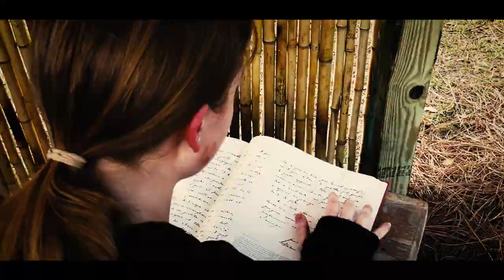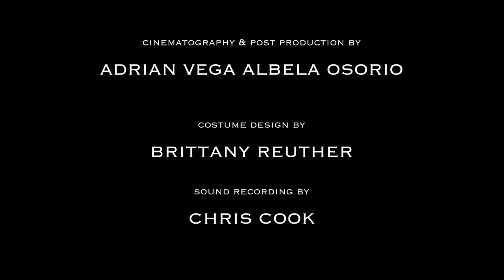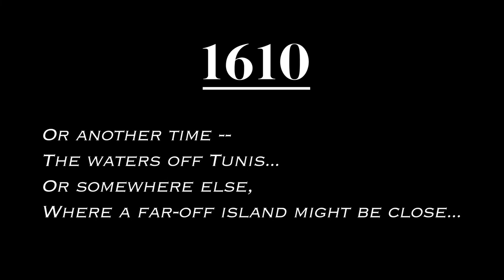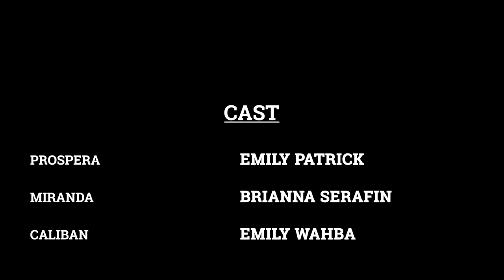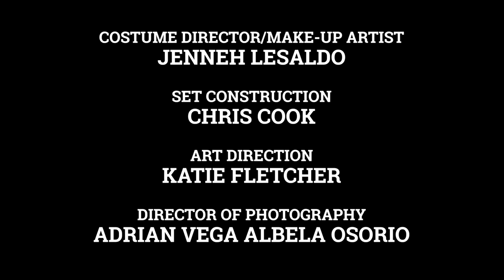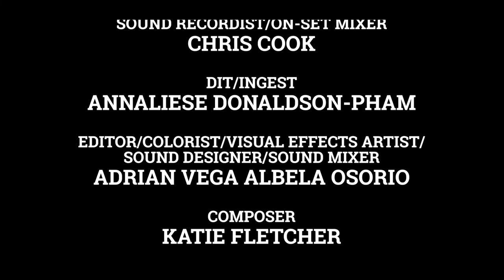The Tempest - Berkeley Prep's Feature Film